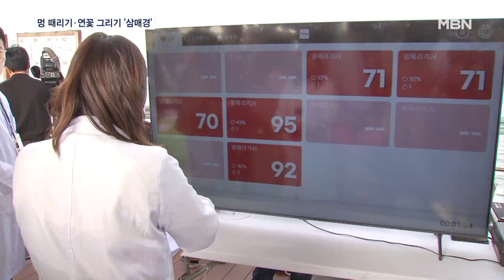멍 때리기·연꽃 그리기 '삼매경'…나들이 시민 '북적'[MBN 뉴스센터]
【 앵커멘트 】
  선선한 날씨 덕분인지 오늘(21일)은 야외 활동객들이 많았습니다.
  바쁜 일상을 잊기 위한 '멍 때리기 대회'가 열린 서울 한강에서부터 개장을 앞둔 해운대 해수욕장까지 주말 나들이 인파가 몰렸습니다.
  이시열 기자가 돌아봤습니다.

【 기자 】
  푸른 인조 잔디에서 묵묵히 체조하는 사람들.

  대회 시작을 알리자 자리에 앉아  넋놓고 허공을 응시합니다.

  감독관들은 참가자들의 심박수가 안정적인 지 체크합니다.

  바쁜 일상에서 잠시 벗어나 아무것도 하지 않는 이른바 '멍 때리기 대회'가 서울 한강 잠수교에서 열렸습니다.

▶ 인터뷰 : 서승원 / 경북 영주시 휴천동
- "정신없는 삶을 살다 보니까 제가 멍이 좀 필요한 것 같고 쉼이 필요한 것 같아서…."

▶ 스탠딩 : 이시열 / 기자
- "참가자들은 한 시간 반 동안 아무 생각도 하지 않고 오로지 멍 때리는 데에만 집중했습니다."

  형형색색으로 꾸려진 조계사 인근에서는 시민들은 연꽃 그리기와 사찰음식 체험을 합니다.

  부모님과 함께 나온 아이들의 얼굴에는 함박웃음이 피었습니다.

▶ 인터뷰 : 권정완 / 서울 용산구 문배동
- "코로나가 끝나고 나서 사람들이 많을까 했는데 많아서 좀 놀라기도 했는데…아이들한테도 좋은 경험이고 좋은 시간인 거 같습니다."

  부처님오신날을 기념해 서울 조계사 앞에서 열린 전통문화마당에도 시민들이 몰렸습니다.

  다음 달 1일 개장하는 부산 해운대 해수욕장에도 많은 관광객들이 찾아 더위를 식혔습니다.

  거대한 모래 작품을 관람하고 파도에 몸을 맡기며 시민들은 여유로운 휴일을 보냈습니다.

  영상취재 : 임채웅·안동균 기자